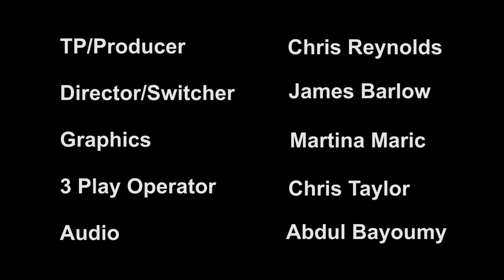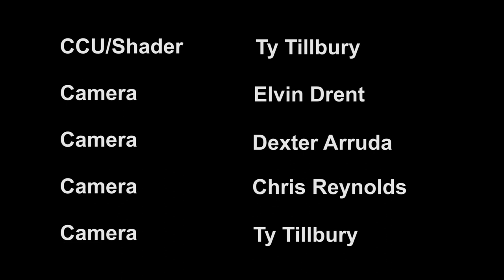Men's Basketball - Mohawk vs St Clair 1 2 14